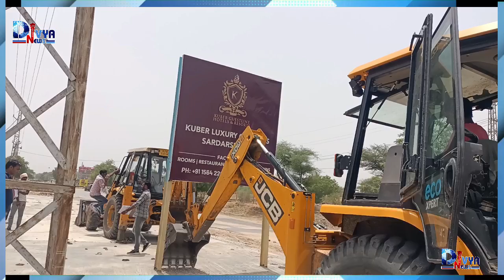भारी विरोध के बाद नगरपालिका का चला पीला पंजा, कई कुबेर पतियों के भी हटाए अतिक्रमण